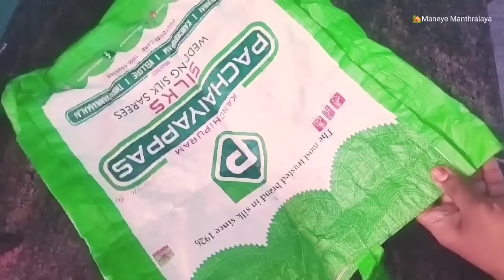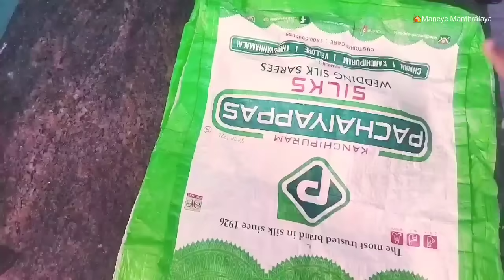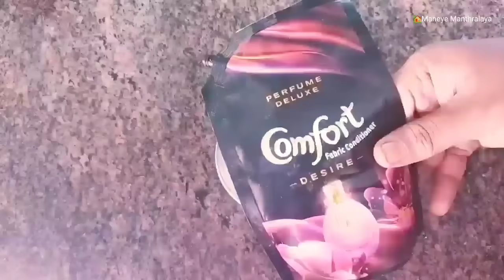ಒಂದು ಮುಚ್ಚಳ ದಷ್ಟು ಹಾಕಿ ಸಾಕು, ಟಾಯ್ಲೆಟ್ ಕ್ಲೀನ್ ಆಗಲು!!! Kitchen Tips || Cleaning Tips || Kitchen Hacks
Thank you so much for your support and keep Supporting me❣️